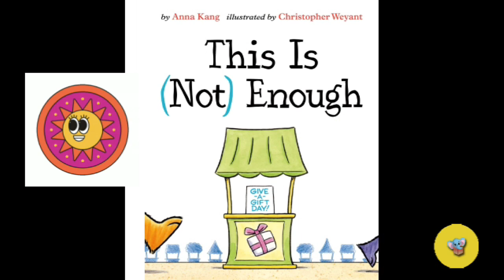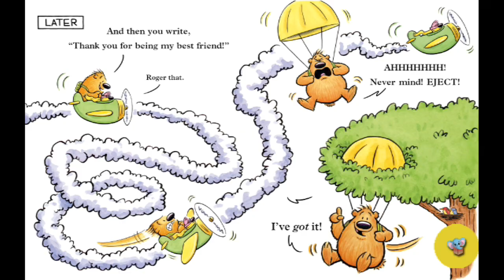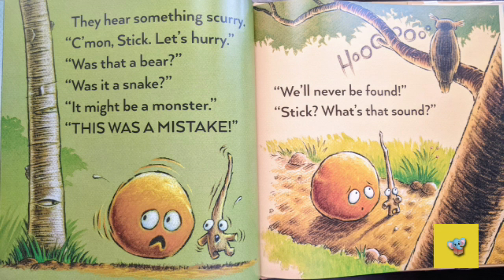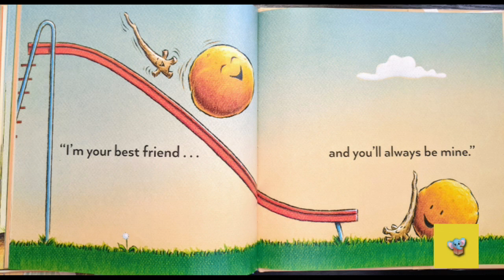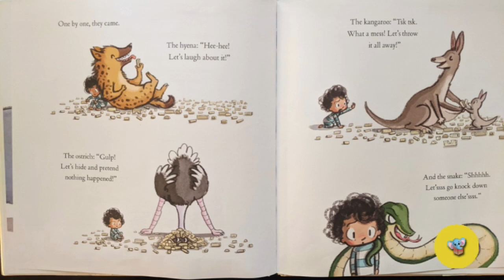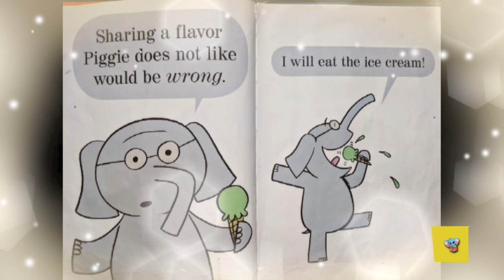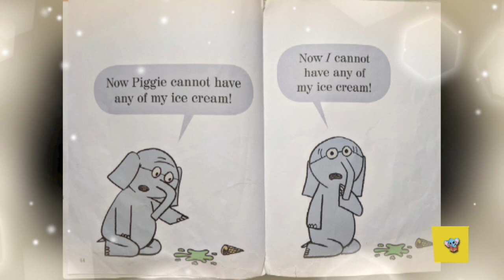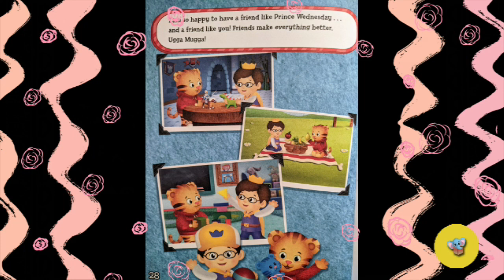📚 5 Friendship Stories for Children | Kids Books Read Aloud | Bedtime Stories for Kids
Kids Storybooks Read Aloud - Collection of Friendship Stories for Kids